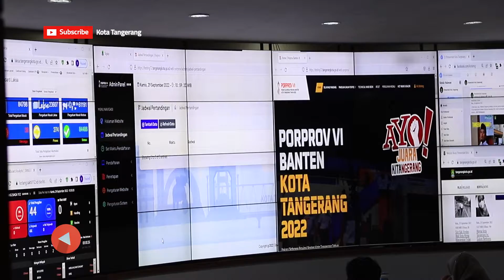Kunjungan Kerja Dispora Bandung Barat Replikasi Website Porprov [Tangerang TV]